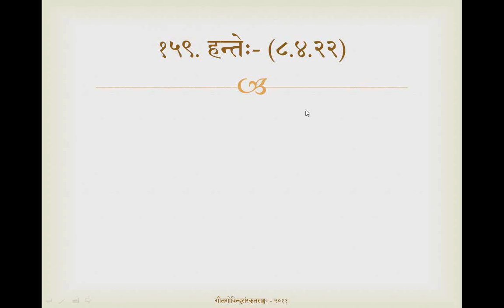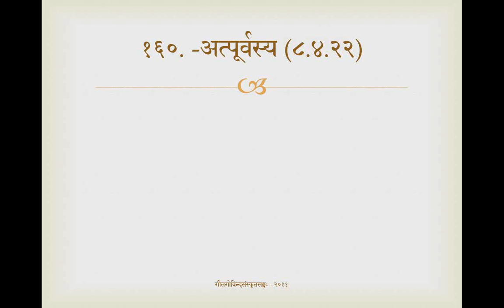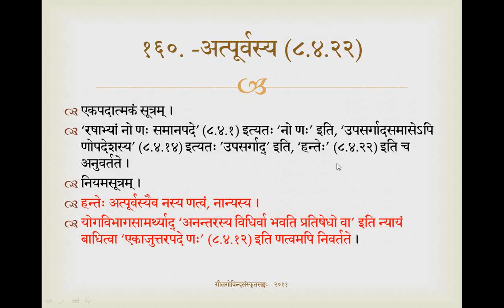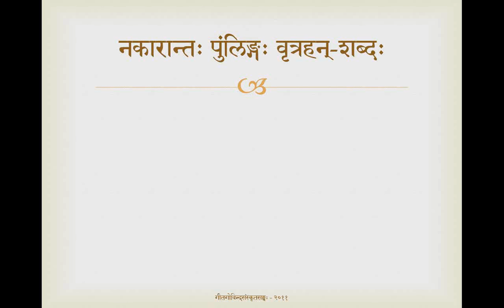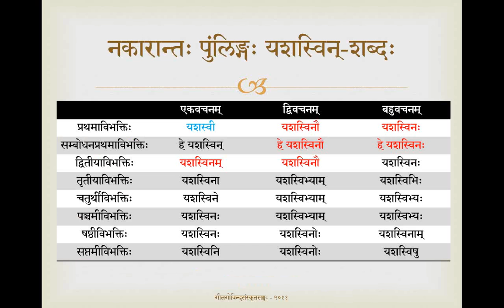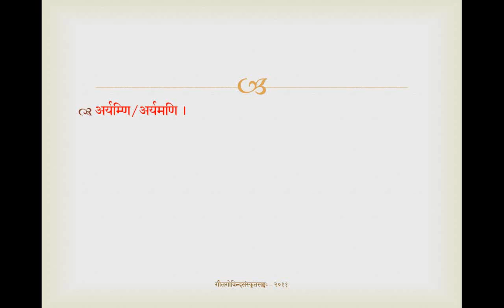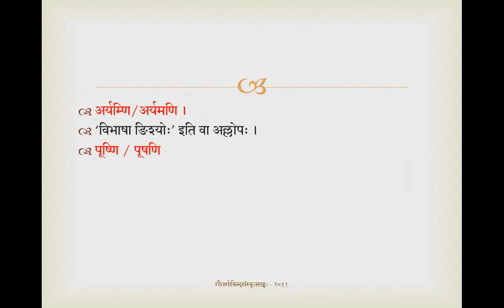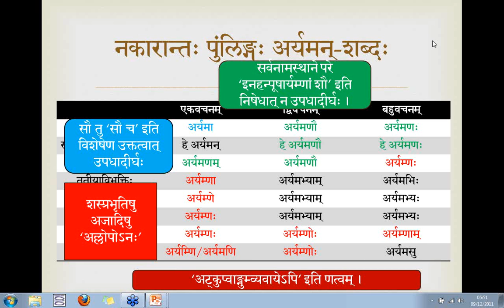Halanta Pumlinga Prakaranam, Class #10